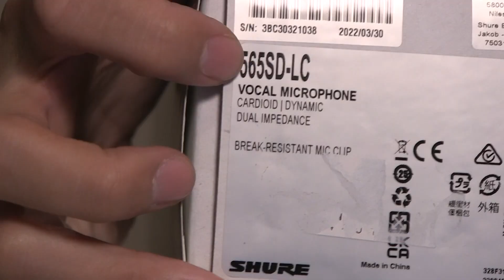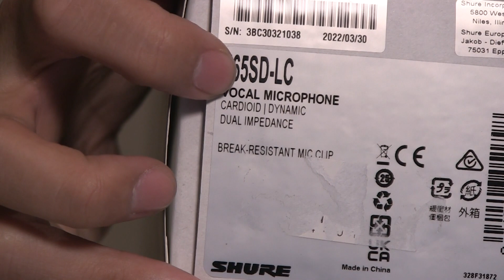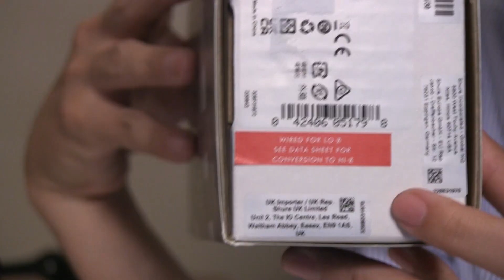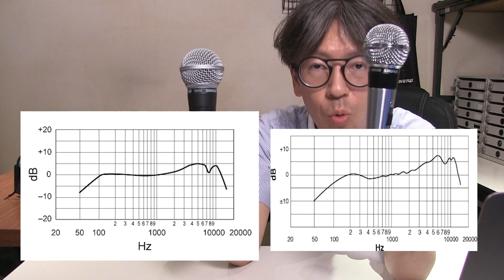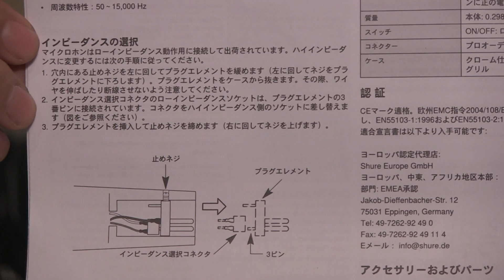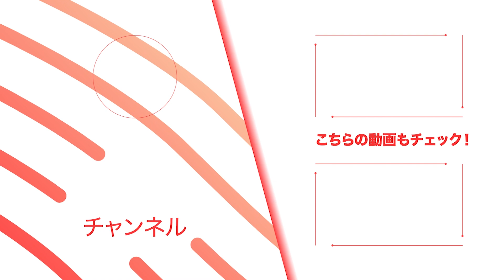こんな秘密があった！SHUREの名機 SM58の原点でもある565SDを徹底解説します！ @shurejapan ​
知っている情報や、もしかしたら知らなかった情報まであるかもしれません！

SHURE 565sd-LC

SHURE SM58-LCE

SHURE SM58SE

LANDS（ランズ）の動画配信チャンネルです。
音響・照明・映像などの機材や、それらに関する便利な道具などを取り上げていきます。